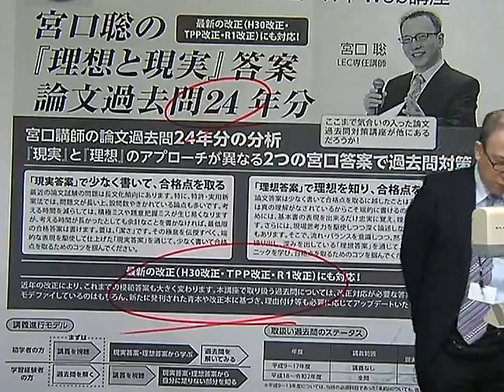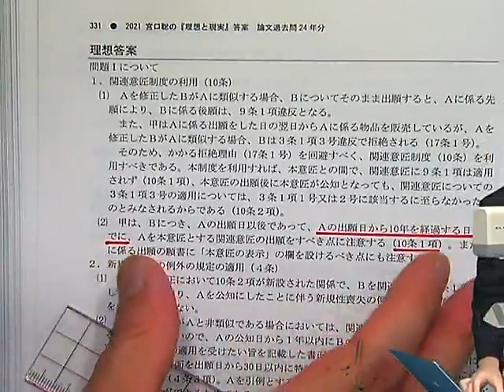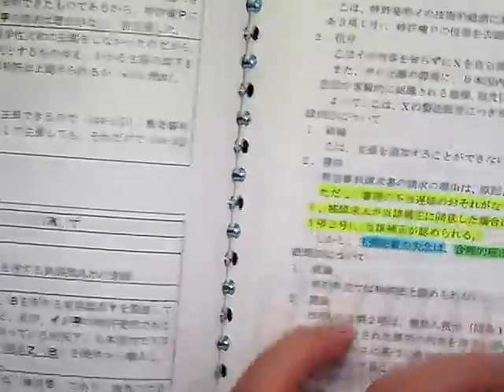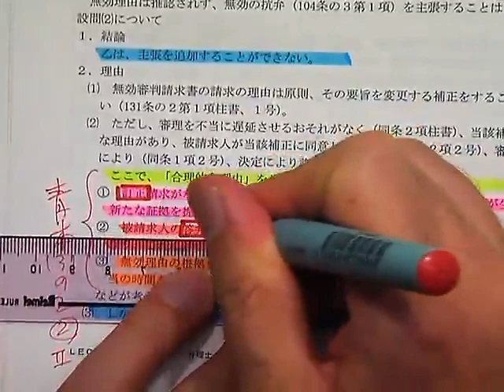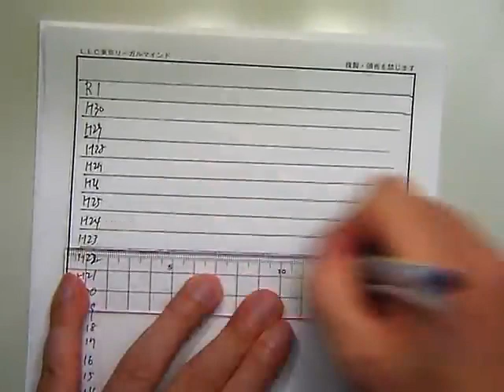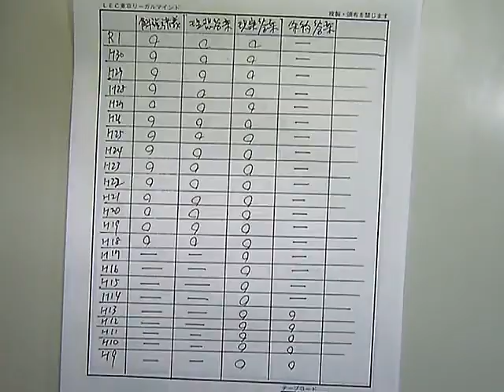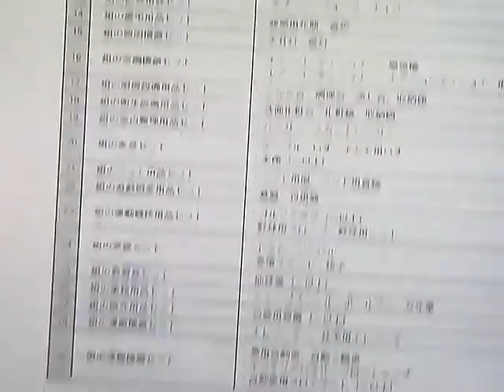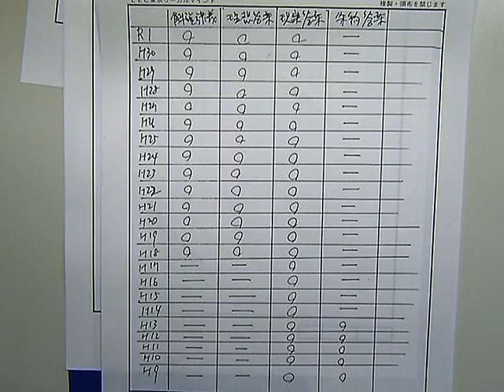【ＬＥＣ弁理士】宮口聡の『理想と現実』答案 論文過去問24年分 プロモーション動画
ＬＥＣ弁理士　ゴールドＷｅｂ講座　宮口聡の『理想と現実』答案　論文過去問24年分

弁理士試験延期を受けて、LEC講師陣から受験生の皆さまへ応援動画を公開中です！

LECで学習し、見事一発合格・短期合格を果たした合格者と、担当講師との対談動画をご覧いただけます。